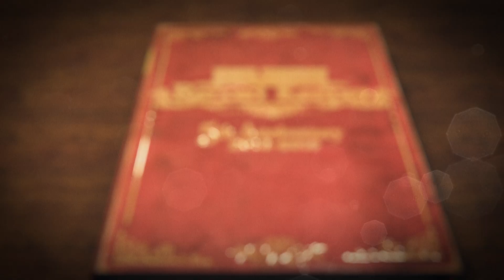5周年記念スペシャルムービー ファイナルファンタジー レコードキーパー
FFRKは2019年9月25日で5周年を迎えました。
いつも誠にありがとうございます！
プレイヤーの皆さまと歩んできたこの5年間を、
「英雄登場の歴史とともに振り返る」をテーマに、
本ムービーを制作いたしました。
FFRKの思い出とともに、ご覧頂けますと幸いです。
これからもFFRKをよろしくお願いいたします！